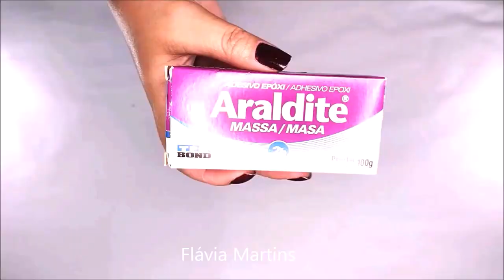Ideia fácil e rápida com TEKBOND - Flávia Martins